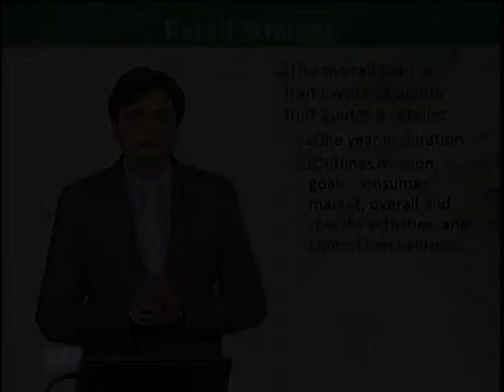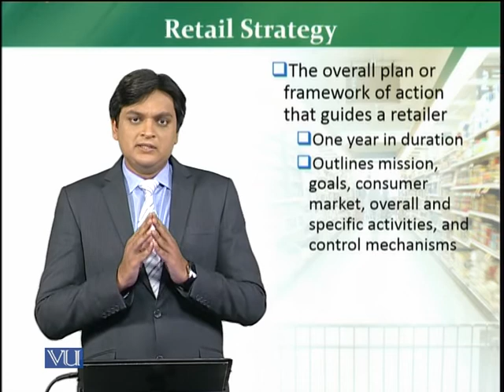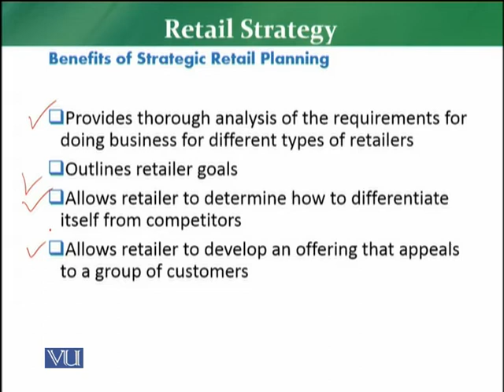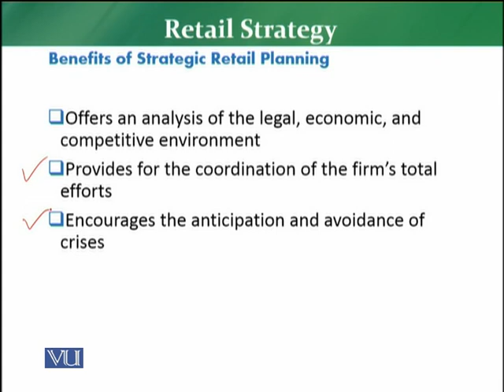MKT726_Topic186 | Retail Management